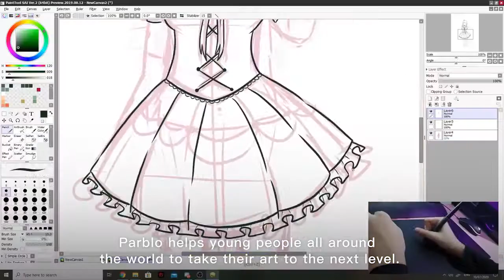Parblo Best of 2020 - Year in review! 🥰👏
Let's take a quick look at Parblo Best of 2020 - Year in review! 💚💚💚
2020 hasn’t been easy for many of us, but thanks to our dedicated fans, art community and amazing artists who collaborated with us, we have accomplished incredible things 🥰
In 2021, Let’s continue to spread creativity!✨✨

A plan to elevate yourself & take your art to the next level this year?